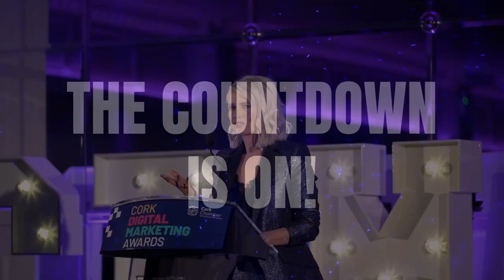CDMAs - Last chance to enter